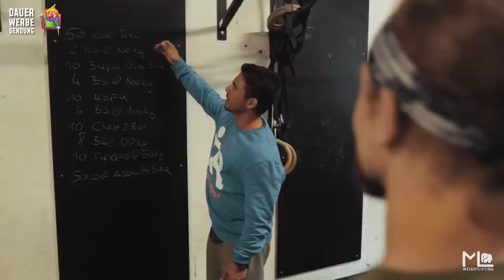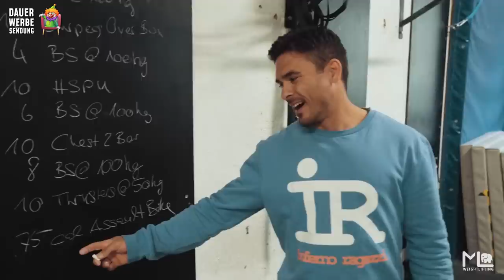Gewichtheber stirbt beim CrossFit - Max zu Besuch bei CrossFit St. Pauli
Freunde des gepflegten Leistungssports!

Teil 3 meiner NOCCO Tour. :-)

Als Gewichtheber habe ich mich ja schon einige Male im CrossFit versucht, doch diesmal wurde es richtig ernst. Auf Einladung der CrossFit Hipster of Doom ging es nach Hamburg, um mich im 1 gegen 1 mit ihnen zu messen.
Angeleitet von keinem geringerem als CrossFit Games Athlet Shagel Butt, trat ich gegen seinen hippen Hipster Kollegen Alex an.
Meine Erkenntnis dieses kleinen aber feinen Workouts? Ausdauer und Gewichtheben passen definitiv nur begrenzt zusammen. ;-)

HAPPY LIFTING
-Euer Max-

Euch gefällt das Video und ihr wollt mehr davon? ;-)

Du bist auf der Suche nach einem professionellen Gewichtheberverein? Dann checke den Vereinsfinder bei German Weightlifting